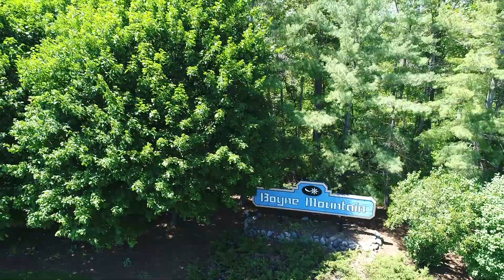SOLD: 02662 Disciples Ct, Boyne Falls, MI 49713 - $485,000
MLS# 464468 - Brook Walsh sells Disciples Ridge condo in Boyne Mountain.

This 4 bedroom, 4 bath, 2 full kitchens Disciples Ridge condo is in one of the best locations in the neighborhood; ski right across from your front door off Boyneland. This unit offers a spacious owner's apartment in the lower level walkout allowing you the ability to stay and rent out the upper unit at the same time. Upgrades include: new carpet, paint throughout, granite, custom showers, new cabinets and dry bar. Enjoy all that Boyne has to offer including but not limited to skiing, golf, indoor water park, zip lining, spa, dinning and much more.

All videos produced with appropriate permissions by
Brook Walsh Broker/Owner - Northern Michigan Escapes, Brook Walsh Real Estate